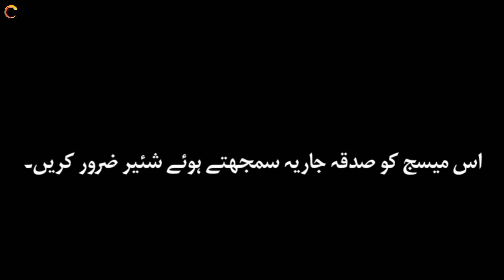Zaroorat Mand Ki Madad Karna|Short Story|SGD moral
Writter & Director
@Bilal Asghar

Cast
@Awais Asghar
@Muhammad Ahmad Saqi
@Bilal Asghar

Din e Islam Ne Doron ke Madad Karny Ko Sawab Our Rab Ke Raza Ka Zariaya Qarar Dia Hain.
Es Leye Sadqa Jaria Samjty Hovy Vedio Share Lazmi Kary.